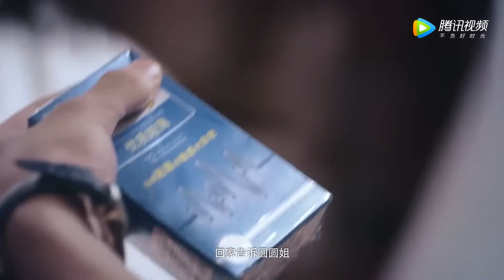灰姑娘来例假，腹黑少爷竟递上避孕套，气的灰姑娘对他拳打脚踢！ | 中国电视剧 Chinesedrama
✨ ✨ ✨ 剧名（Drama Name）：恶魔少爷别吻我 Master Devil Do Not Kiss Me